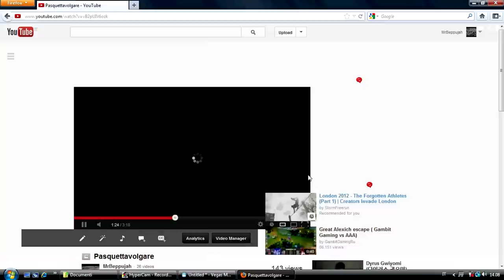Aprile - Mensil-mente [Eng Subs]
Ecco il secondo capitolo della serie.
Questa volta "matrioska" è la parola d'ordine.
Ci sono alcune citazioni di film, vediamo se qualcuno le coglie.
Buona visione.

For the subtitles click the "subtitle" button and enjoy.